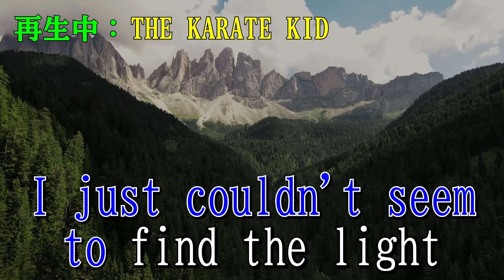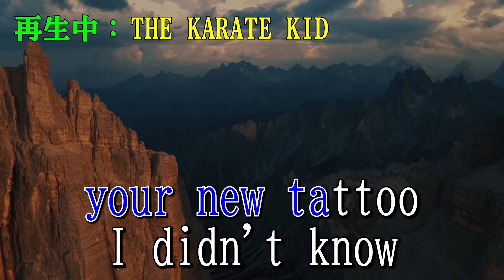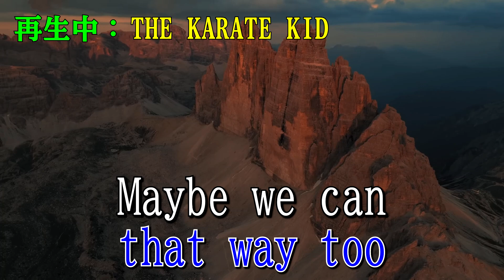The Karate Kid - Coldplay [KARAOKE/OFF VCCAL]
I'd like to thank the viewers and new subscribers who came across my channel. Thank you very much for all of your support!

Feel free to request a song that has no karaoke yet on YouTube. Rimba will do the best at making karaoke videos based on old-style karaoke. ^^